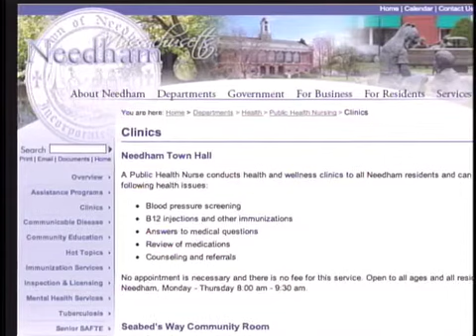Needham Clinics and Vaccines 2010.mov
This profile of the Needham Health Department provides a rundown of their newest and upcoming screening clinics and vaccination offerings for the spring of 2010.